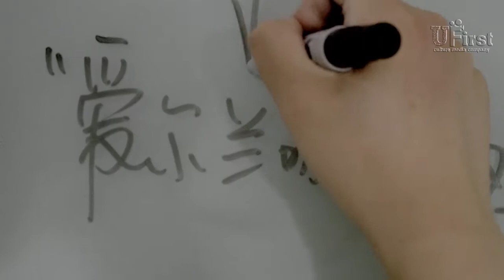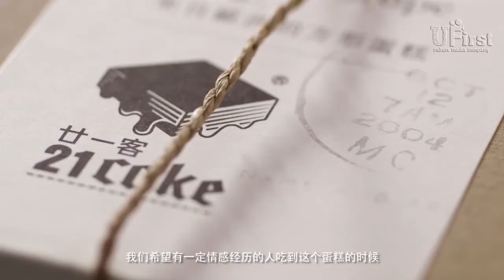21CAKE广告 21 CAKE advertisement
【21 CAKE 广告】
走不一样的路，看不一样的风景－－－这就是这家精致的咖啡甜品店所拥有的特殊理念。
一款咖啡不仅能够让人感到美味可口，还可以呈现出不同的味道， 如”安静“ ”热闹“”爱情“等等。
２１客尊重每一道食材，不断尝试新鲜的做法，挑战不一样的组合方式，总是给你带来更佳的体验，快点看视频看看他们的与众不同吧！

slogan：只做新鲜的蛋糕！

【21 CAKE advertisement】
Take a different road, see different scenery --- this is the special value of this exquisite coffee dessert shop.
A coffee can not only make people feel delicious, but also can show different flavors, such as "quiet", "lively", "love" and so on.
21 customers respect each ingredient, keep trying new methods, and challenge different combinations. They always bring you a better experience. Watch the video to see if they are different!

slogan: Only make fresh cakes!

Wechat: 加拿大UFirst传媒
微博: 加拿大优先传媒